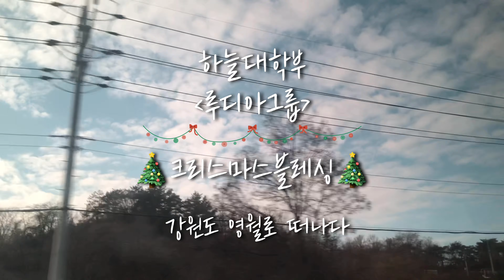[2019 크리스마스 블레싱을 브이로그로] 하늘대학부 루디아 그룹 V log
온누리교회 대학부는 2019년 크리스마스 블레싱을 브이로그로 담아 보는 이벤트를 진행했습니다.1월 11일까지 가장 많은 '좋아요' 를 받은 작품에 모임때 함께 먹을 수 있는 다락방별 간식이 제공됩니다.